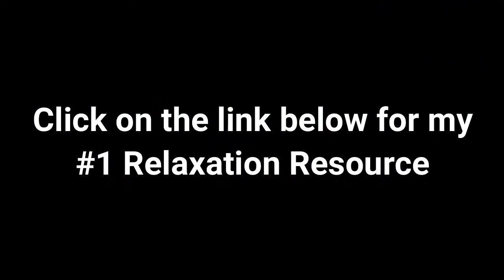Relaxing Piano Music • Sleep Music - Beautiful Piano Music • Relax, Study, Sleep Part 4